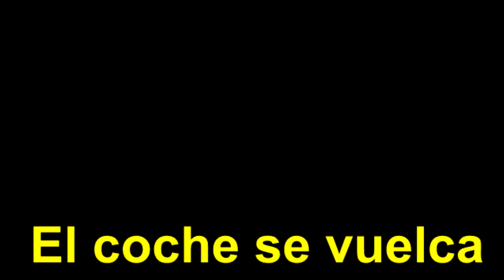Intensive Spanish for missionaries - Missionary language training - Spanish cross-cultural missions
How do you  say the car flipped over in Spanish - Spanish138,
Expats Learn to speak Spanish Ensenada Mexico

Enjoy the riveting video of a car flipping over. Now learn to say it in Spanish.
The Spanish phrase "El coche se vuelca" translates to "The car overturns" in English. This phrase describes a specific incident where a car flips or rolls over onto its side or roof. The verb "vuelca" comes from the Spanish verb "volcar," which means to overturn or tip over.

In the context of automotive situations, the phrase implies a significant and potentially dangerous event. Car overturns can result from various factors, including high-speed accidents, collisions, or loss of control. Such incidents are often associated with intense moments in racing, unexpected road conditions, or severe accidents on regular roads.

Understanding and communicating phrases related to car accidents in different languages is crucial, especially in situations where quick and accurate information exchange is necessary. It helps facilitate effective communication between individuals involved in or responding to such incidents, including emergency personnel, witnesses, and those providing assistance.

In any language, the mention of a car overturning underscores the potential severity of an accident and emphasizes the importance of safety measures, responsible driving, and adherence to traffic regulations.